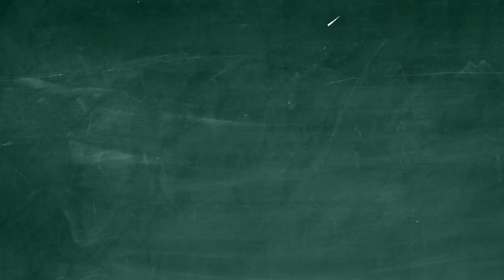למה האצבעות מתקמטות במים?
סטודיו EMD יעזור לעסק שלך להמריא!

סרטוני תדמית ואנימציה לעסקים, מיתוג עסקי, ארועים וירטואליים, שיווק דיגיטלי ועוד..
המון דוגמאות, איכות שיא, מחירים ללא תחרות והפקה מהירה במיוחד!
התקשרו אלי עוד היום – 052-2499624